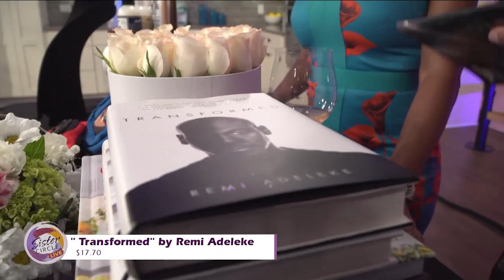Sister Circle | Scene By Satchel | TVONE